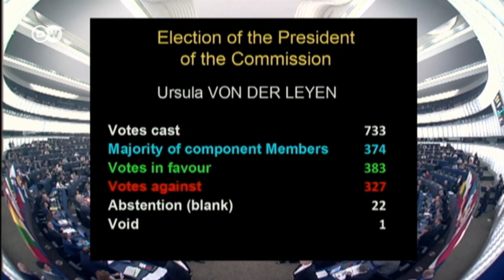Von der Leyen elected EU Commission President by slim margin | DW News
The EU Parliament has elected Germany's Ursula von der Leyen as the next President of the European Union. Of 733 votes, she needed at least 374 and managed to squeak by with 383. Many were skeptical that she would be able to win over the Social Democrats and the Liberals, but her speech managed to convince enough of them to vote for her to push her over the finish line without having to rely on far right MEPs.